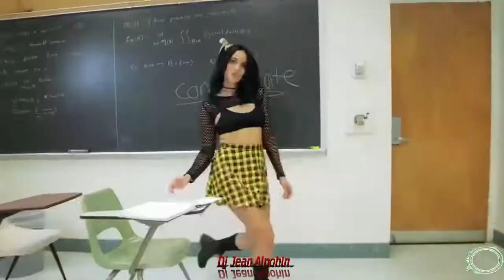Dmitry Glushkov -Rasa Romance ( Deep Mix 2022 Dj Jean Alpohin )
copy and paste this link into your browser to view videos that cannot be placed here because of copyright I'm still posting on this site the mixes that were deleted by youtube...